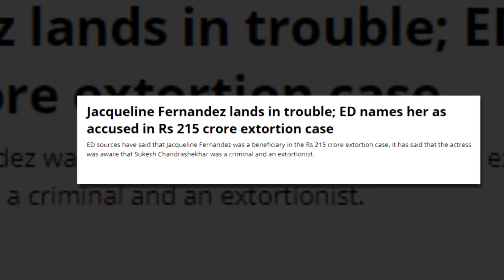Bipasha Basoo Confirms Pregnancy | Jacqueline Fernandez in trouble | Syeda Tuba Amir becomes bride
Bollywood diva Bipasha Basu is all set to welcome her first child with actor-husband Karan Singh Grover.The actress took to social media on Tuesday to announce that she was expecting amid pregnancy reports. The media had reported that the 43-year-old was expecting after pictures shared by her from an Eid party showed her baby bump.

Bollywood actress Jacqueline Fernandez has been named as an accused in the money laundering case against conman Sukesh Chandrashekar who faces charges of extortion. A statement issued by India's Enforcement Directorate (ED) said: ""Sukesh Chandrasekhar had given various gifts worth Rs5.71 crore [approx Rs50 million] to Jacqueline Fernandez from the proceeds of crime generated by criminal activities including extortion." Apparently Jacqueline was aware about Suresh's nefarious activities.

We all know who Syeda Tuba Aamir is. She became became the talk of the town to her latest bridal photoshoot. Young and beautiful lady is looked stunningly gorgeous in rusty orange bridal dress, perfect for today’s bride.